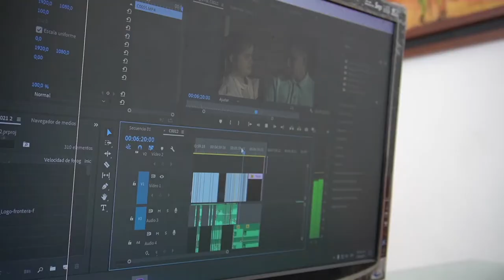MásTIC4Punto0​​ | Juan Diego Aguirre, ganador de Grandes Historias con Pequeñas Cámaras 2020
Juan Diego Aguirre, director del Cortometraje La Tarea, grabado en Norte de Santander, comparte su experiencia en este rodaje que pudo realizar gracias a que resultó ganador de la convocatoria Grandes Historias con Pequeñas Cámaras 2020 del Ministerio TIC. Una historia de ficción de un niño que salva la vida de su padre a través de una tarea para el colegio.